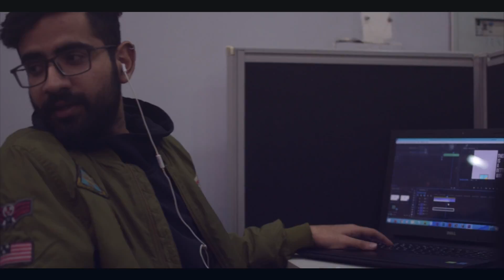I need a smoke bro, how can I work like this!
Bhai sutta peene chalega?
Why Smoke when you can VAPE?
Quit smoking today or get your money BACK !